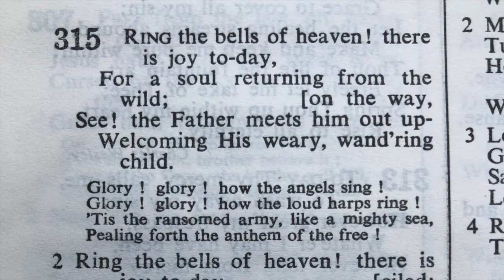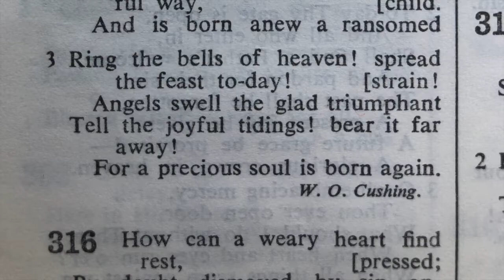315 Ring the bells of heaven